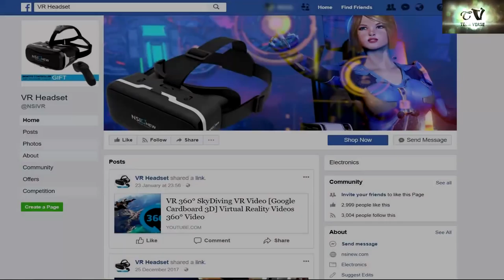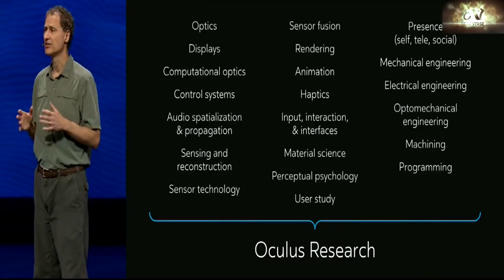Top Amazing Inventions From Movies That Actually Exist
There are over 200,000 audiobooks on Audible, books of all genres and bestsellers.
Audible Store
Highly Rated Car Gadgets
3 Button Keyless Entry Remote Fob Clicker ::
Bluetooth FM Transmitter, Wireless Radio ::
Dual USB Car Charger Adapter Fast Car Charging  ::
Power Inverter DC 12V to 110V AC Car  ::

Amazing Invention From Movies That Actually Exist
Sometimes life inspires movies, other times movies inspire life, today we are sharing some of the inventions that were inspired by movies.
Hologram - Star Wars
Star Wars is one of the most inspiring sci-fi movies of all time, several inventions have come up because of the franchise. Lightsaber, Darth Vader costume, R2-D2 droid, speed bike, bionic hand, hovercraft, etc. The most impressive was when Princess Leia sent a hologram message to Obi Wan-Kenobi. Today, hologram is not a only a sci-fi tech, it is real, this 2Pac hologram says yes.
E-Sight 3 and Google Glass - Star Trek
You can’t talk about tech inventions without mentioning Star Trek, the franchise serves as inspirations to many scientists and tech innovators. Some of the gadgets that were first seen in Star Trek; cell phone, flat screen TV, tricorder, video call, etc., now exist today. Our favorite is Lt. Geordi LaForge’s visor which inspired eSight 3; and The Dominion virtual display glass which inspired Google Glass.
Mech Robots - Pacific Rim
A good sci-fi movie is bound to have ripple effects on the fans, Pacific Rim has definitely influenced major innovations with the robots known as Jaeger. A Japanese company, Suidobashi Heavy Industries, made a real life 13 foot tall jaeger which is named Kuratas. The mech robot also has ammunition like battle robots in sci-fi movies.
Hidden Guns - James Bond
James Bond is notorious for different kinds of spy gadgets, which always include disguise guns; a pen, a ring, an inhaler, a cigarette explosive projectile gun, and the list goes on. Some inventors have taken after James Bond and made some guns that no one would ever know that they are guns. In the 1983 James Bond movie Never Say Never Again, a pen cartridge gun was used. Now, there are several arms creators who have created pen rifles.
Virtual Reality - The Matrix
Couple of years back, Facebook bought a company which created a VR headset known as the Occulus Rift. Interestingly, the 1999 Matrix already used a tech gadget like this in the movie. This again shows that many tech inventions were inspired by sci-fi movies – Michael Abrash, the chief programmer for Occulus Rift also mentioned that he was inspired by The Matrix.
Smartwatch - Power Rangers
These days, it’s not strange when someone looks into his wristwatch and talks to it; Apple, Samsung, Sony Xperia, and others have made smartwatch mainstream. However, smartwatch was first seen in the 1995 Mighty Morphin Power Rangers movie, when the superheroes used wrist communicator to talk to themselves. Although, smartwatches don’t look like Power Rangers wrist communicators but they pretty much serve the same purposes. Well, except that Power Rangers wrist communicators can make the Power Rangers teleport.
We can go on and on but let’s end it here today. We would also like to know which movie invention you’d like to see in reality.